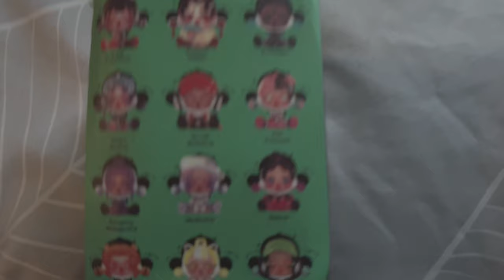*REALISTIC* uni life in Thailand 🎬 Bangkok University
Helloooo ~

Nimis youtube channel - ​⁠@nimi_thebat.

🪼 Camera: DJI Pocket 2 & moi phone ~
🪼 Editing app: Capcut
🪼 Thumbnail: Canva